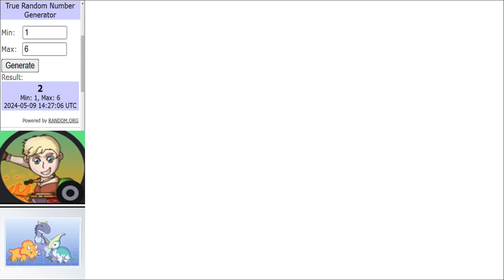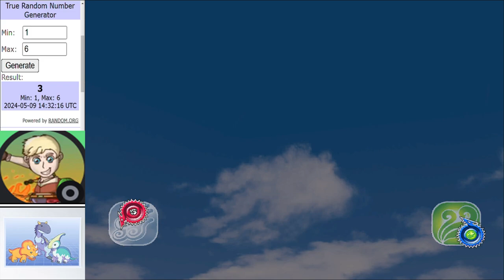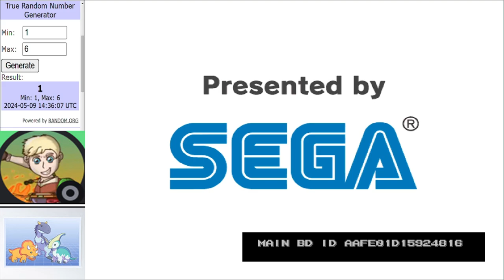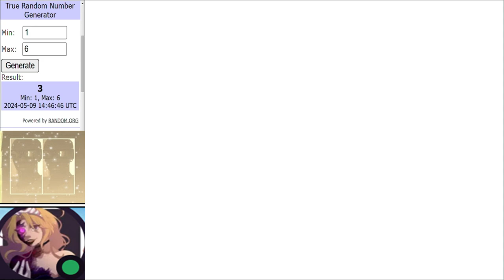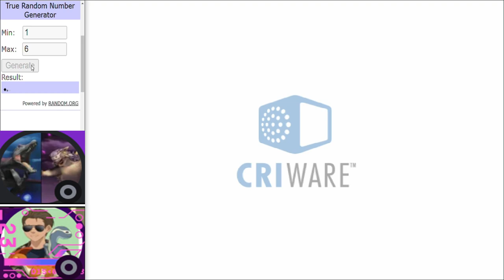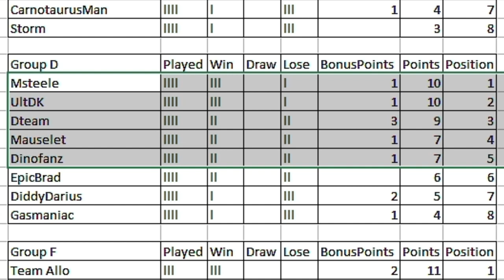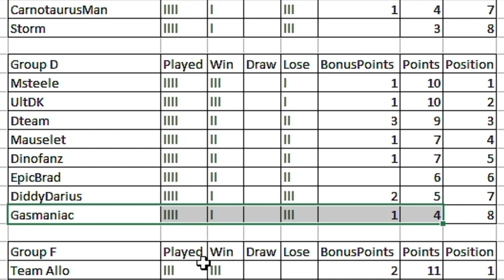Dinosaur King Arcade Tournament | WCVI Group Stage | Group D Round 4 古代王者恐竜キング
Matches in this video:
Dinofanz vs Dteam
EpicBrad vs Mauselet
Msteele vs Gasmaniac
Main Event:
DiddyDarius vs UltDK